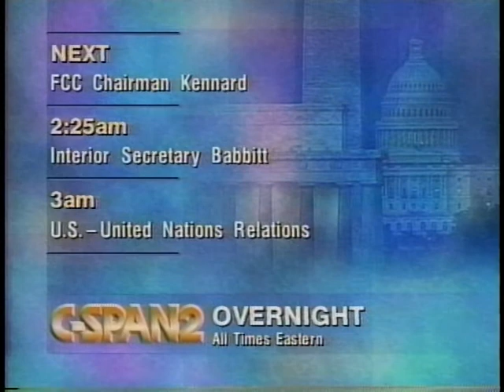Oversight of the 2000 Census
Oversight of the 2000 Census - House Oversight Committee 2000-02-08 - Product 155264-1-DVD - U.S. House of Representatives.  House Committee on Government Reform and Oversight. Subcommittee on the Census.  Mr. Prewitt testified about efforts underway to collect census data. Among the issues he addressed were enumeration efforts in Alaska and rural areas which had already begun, marketing which would soon begin, and education efforts which the bureau would undertake.   Filmed by C-SPAN. Non-commercial use only.